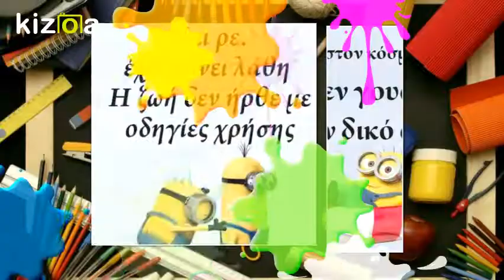Αντίγραφο του βίντεο Kizoa Video Editor - Movie Maker: my favourite video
it is a cool video